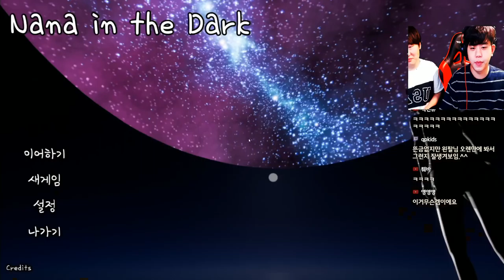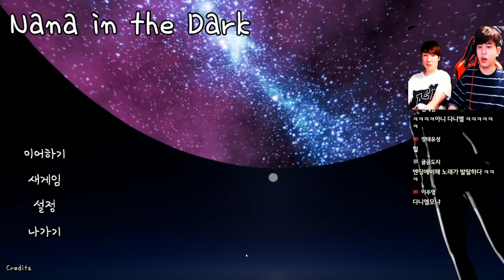국산 공포게임 퀄리티가 이정도나 나온다고? 엔딩 반전대박